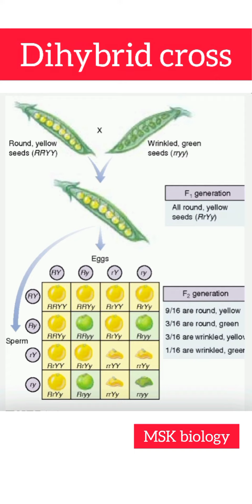dihybrid cross@msk biology